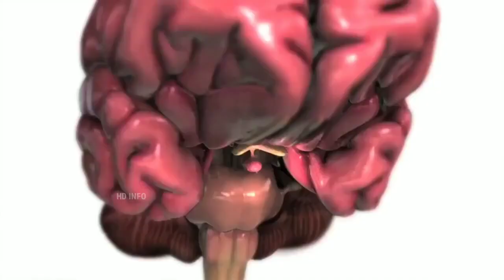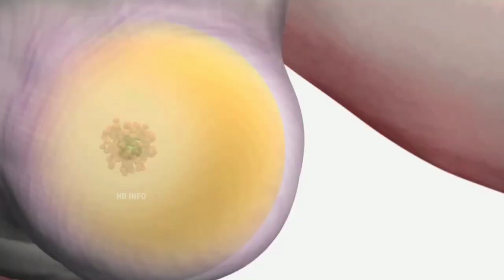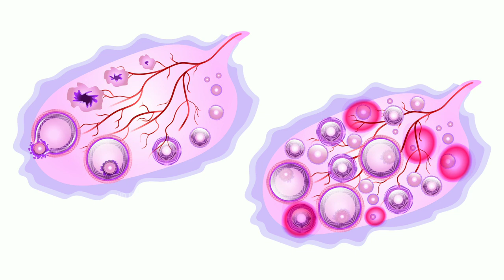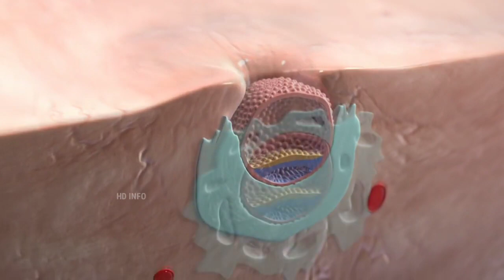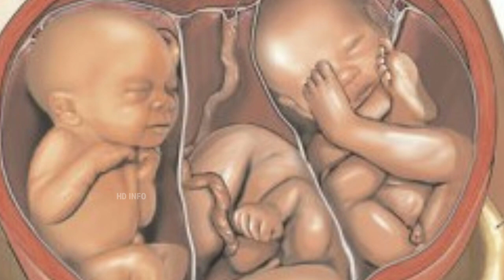How Test Tube Babies are Prepared In Telugu|IVF Process Explained in Telugu|Test Tube Baby In Telugu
How Test Tube Babies are Prepared In Telugu | IVF Process In Telugu | Test Tube Baby In Telugu

Music Credits ;

This video is only for
educational purpose not for any
treatment and medical advice
for any health related problem
you should consult physician or doctor.

Happy Watching ☺️